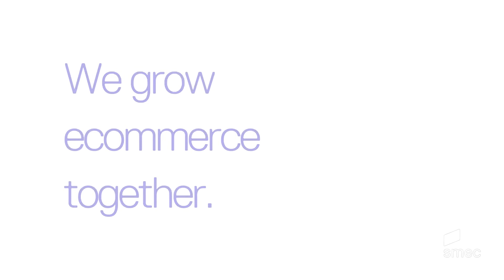Growing Ecommerce Ep.23: Programmatic Advertising behind the scenes with Markus Harant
Welcome to episode 23 of Growing Ecommerce.
In this episode, Mike is joined by his colleague from smec, Markus Harant. He is an online marketing expert who leads the Programmatic Advertising and Analytics team. Markus talks us through the technology behind programmatic, ecommerce use cases, how to view these campaigns, and What's going on with the dichotomy between brand and performance? If you wish to read about Programmatic Advertising instead of listening about it - have a look at the Programmatic Advertising ebook And news of Microsoft and Xander winning Netflix's ad business

00:00 The technology behind Programmatic and its adoption?
09:21 Top or bottom of the funnel? Programmatic Performance and how to measure it.
18:00 Programmatic Advertising budget: machine learning capabilities, cost, and value.
31:18 Microsoft to power Netflix’s advertising. What to expect?